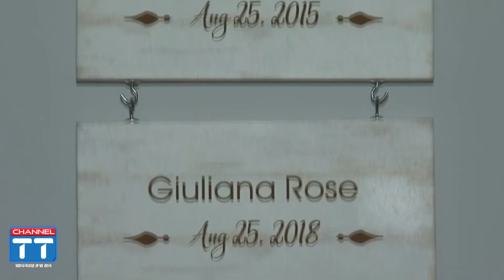একই তারিখে জন্ম হলেও সমবয়সী নন, তিন বোন || Channel TT